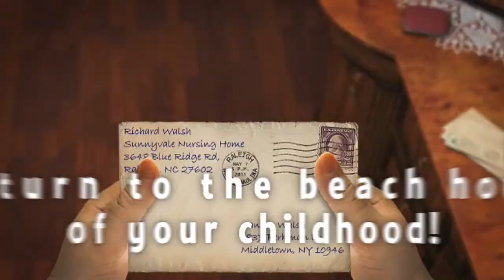Love Story: The Beach Cottage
Help Sandra fulfill her father's last will and return to the beach house where so many memories were made in this incredible Hidden Object Puzzle Adventure game.

• EXPERIENCE A LOVE STORY!
Go back and visit the memories of your first love to relive the pureness and innocence of it all.

• RETURN TO THE BEACH HOUSE OF YOUR CHILDHOOD
Haunted by memories connected with the Beach House left behind forty years ago, Sandra must return to the place she's been trying to forget all of her life

• RELIVE IMPORTANT MOMENTS
Help Sandra relive painful memories of the loss of her first true love, and become stronger in the process.

• TOUCHING STORYLINE
A great love story that will keep you glued to the screen with charming surprises, lovable characters and an incredible ending.

TRY IT FREE, THEN UNLOCK THE FULL ADVENTURE FROM WITHIN THE GAME!